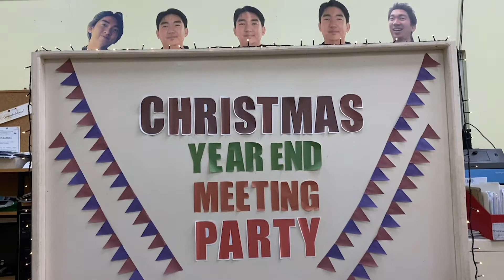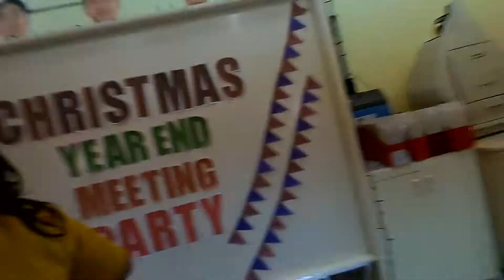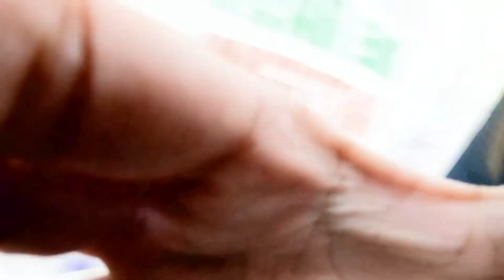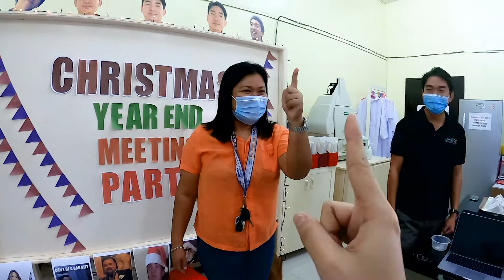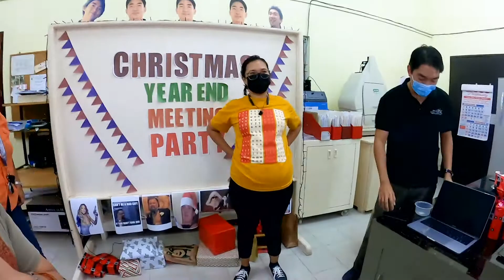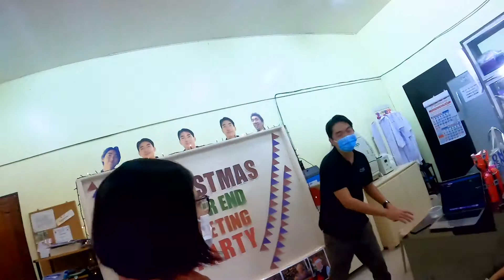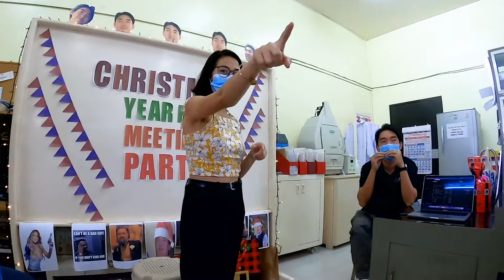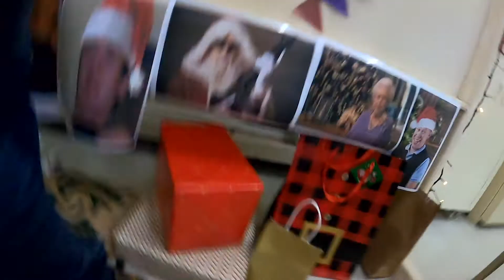BYE BYE 2020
Theme: Autumn